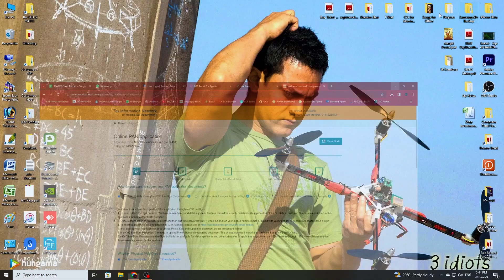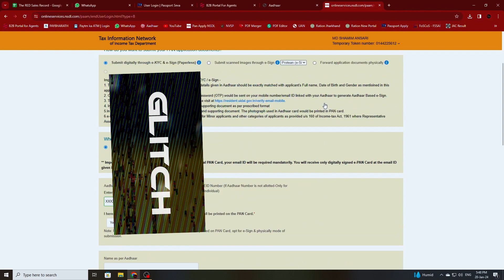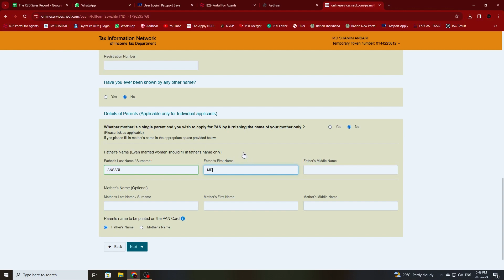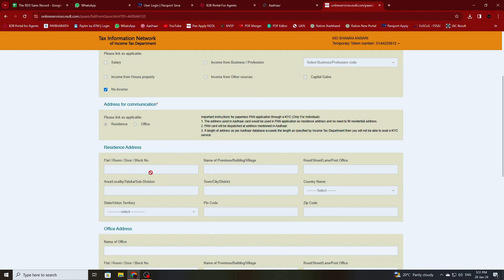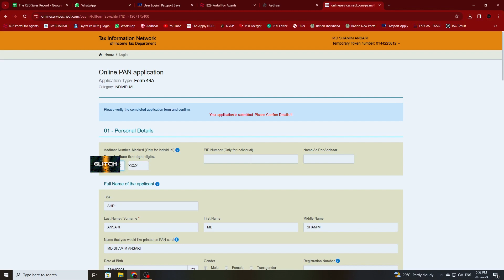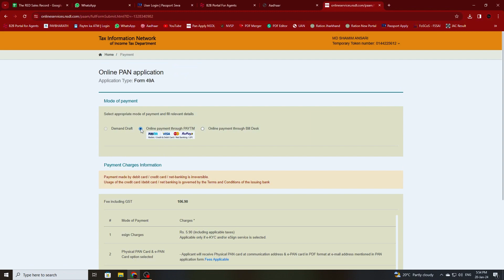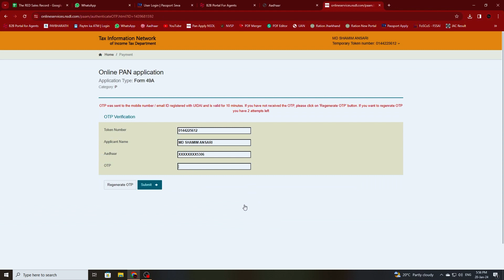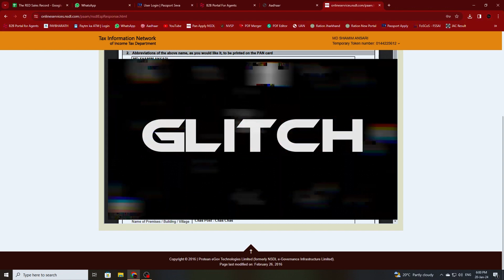PAN Card sirf 1 Ghante me Banaye | Instant PAN Card | nsdl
PAN Card sirf 1 Ghante me Banaye | Instant PAN Card

1 ghante me pan card kaise banaye
free me pan card kaise banaye
sirf 1 ghante mein pan card kaise banaye
free pan card kaise banaye
1 ghante me pan card aise banaye

ePan